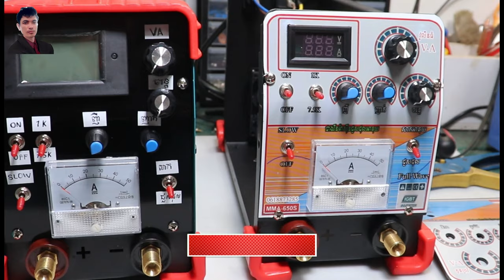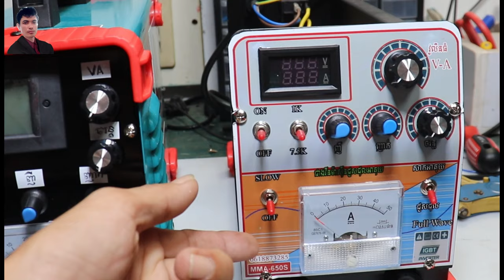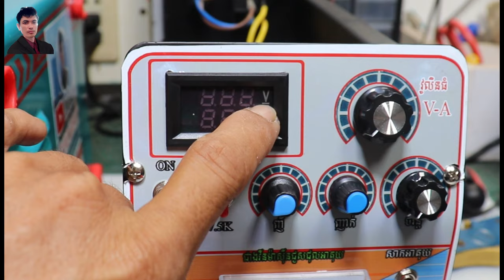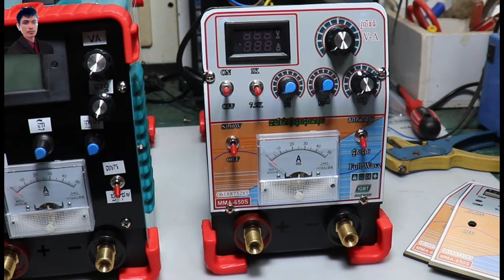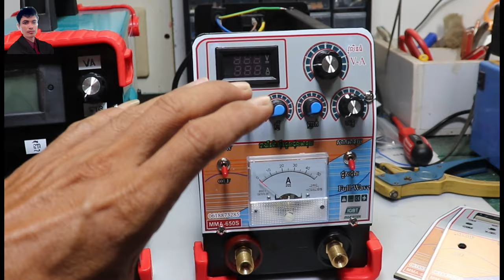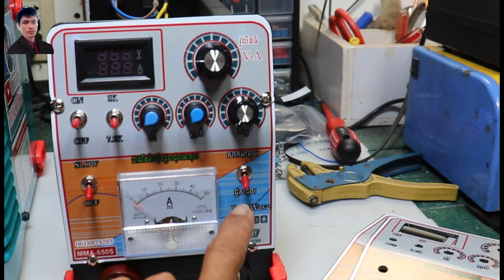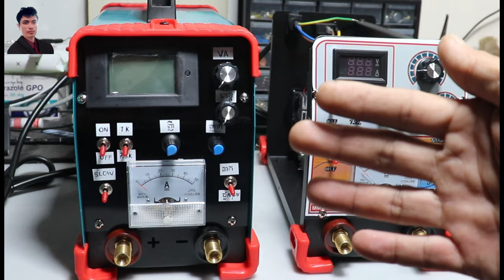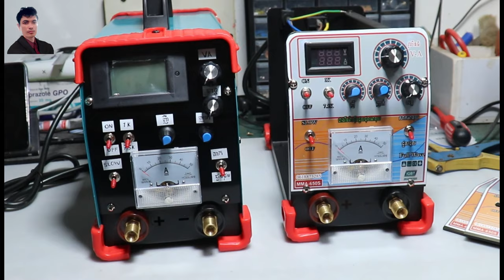បង្រៀនប្រើម៉ាសុីនជួសជុលអាគុយសេរីថ្មី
areefinabdullouh បង្រៀនប្រើម៉ាសុីនជួសជុលអាគុយសេរីថ្មី បាទនេះជាម៉ាសុីនជួសជុលអាគុយដែលខ្ញុំបានស្រាវជ្រាវថ្មី៎មួយទៀតនិងមានកម្លាំងគ្នុងការជួសជុលអាគុយឆាប់រស់កាន់តែលឿនបាទ